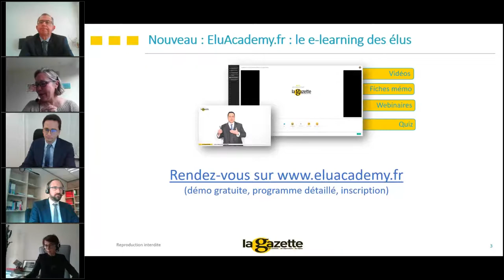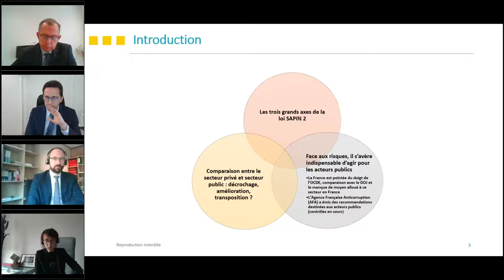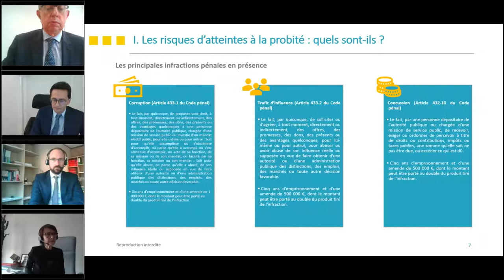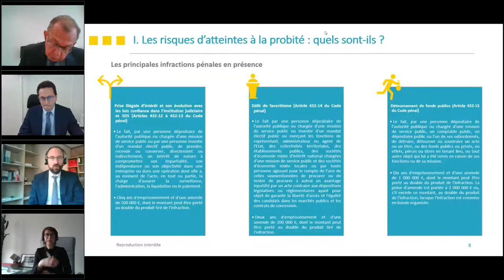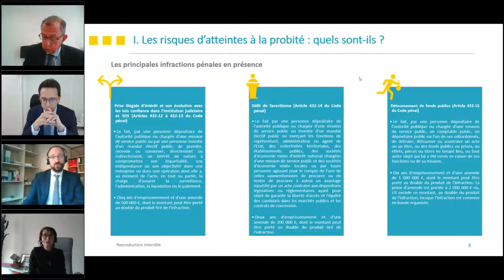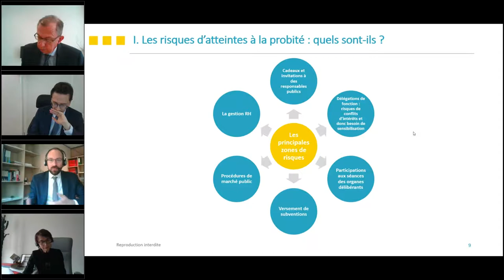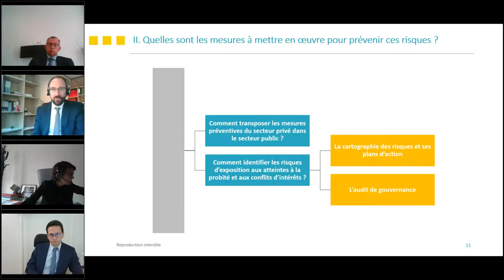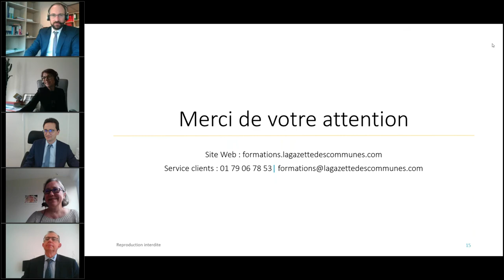Webinaire - Collectivités : comment renforcer son dispositif anti corruption ?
La loi « Sapin II » impose l'obligation de prévenir et de détecter les faits de corruption à travers la mise en place d'un dispositif comportant huit mesures et procédures. Il s'agit d'une obligation légale dont le non-respect peut donner lieu à des sanctions administratives.

La Gazette des communes vous a proposé un webinaire gratuit, animé par le Cabinet ADALTYS, et avec la participation exceptionnelle de Sébastien Ellie, Secrétaire général adjoint de la HAUTE AUTORITÉ pour la transparence de la vie publique (HATVP)

Seront notamment abordés :
- Les relations entre les responsables publics et les représentants d’intérêts
- La gestion des risques déontologiques et pénaux au sein des structures publiques
- Les différents contrôles de la Haute Autorité
- Le rapport Gauvain-Marleix et la proposition de loi Gauvain
- La notion d’outils adaptés